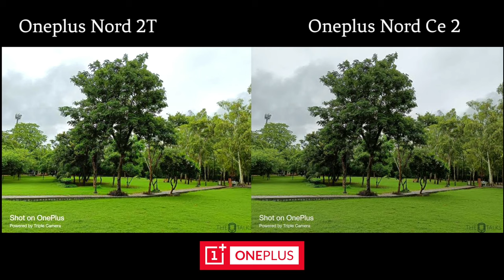Oneplus nord 2T 5G vs Oneplus nord ce 2 5G Camera test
oneplus nord 2t camera quality test
oneplus nord 2t camera review